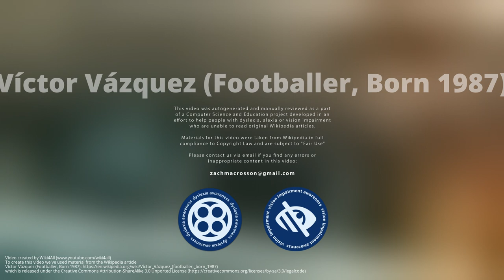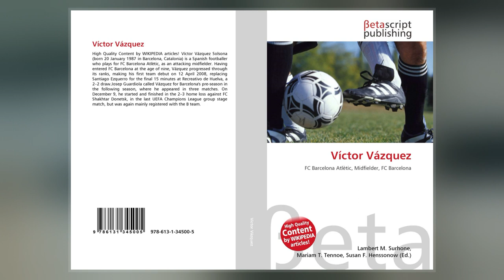Víctor Vázquez (Footballer, Born 1987)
Víctor Vázquez Solsona  is a Spanish professional  who plays as an attacking midfielder for Major League Soccer club LA Galaxy.